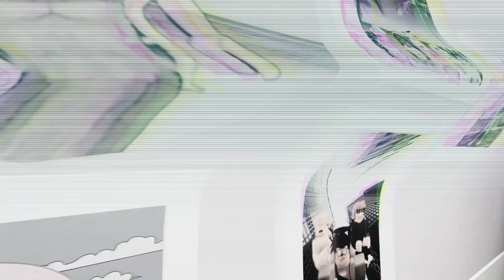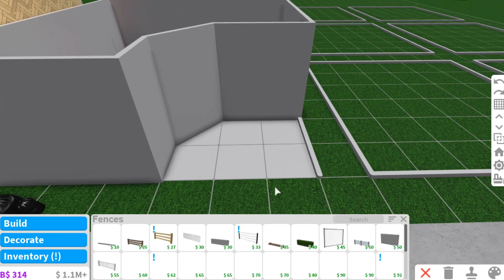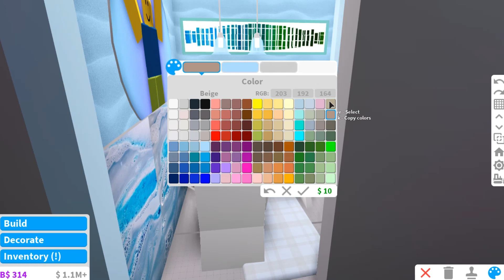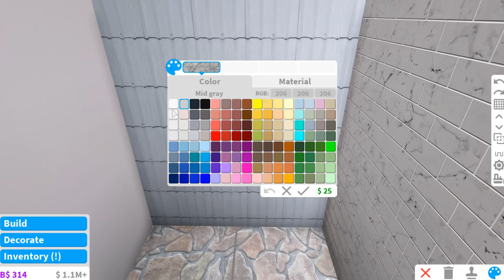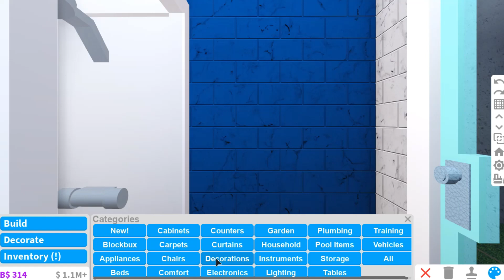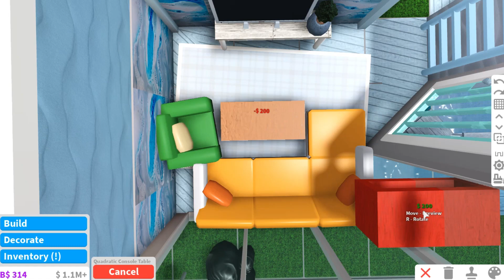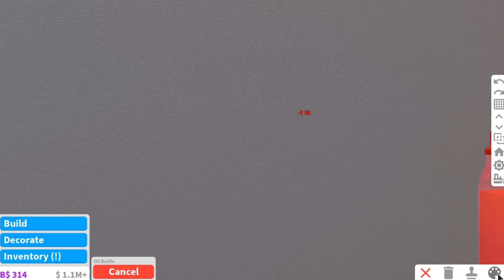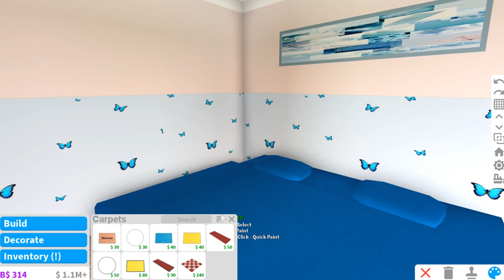ROBLOX BLOXBURG: Zodiac Sign - Aquarius ♒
♡    OPEN   ME    ♡

Value: 38,432
Game-passes used:  Advanced Placement, Multiple Floors ♡

Decals:
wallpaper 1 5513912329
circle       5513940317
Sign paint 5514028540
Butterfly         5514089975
Others: Search for 'aesthetic blue'

Recorder:
Bandicam

Video Editor:
Filmora

Thumbnail Editor:
Photoshop/Picsart